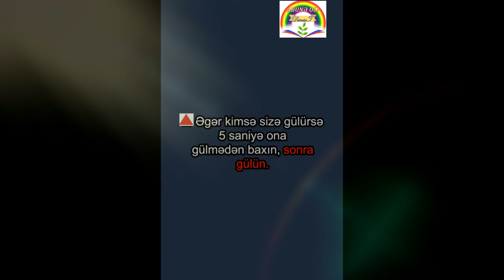Həyatınızı Dəyişəcək Tövsiyyələr!